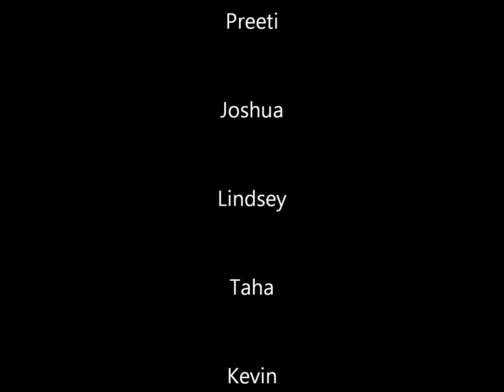Destination Imagination Example Instant Challenge - Performance with Human Props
Centerville Destination Imagiantion